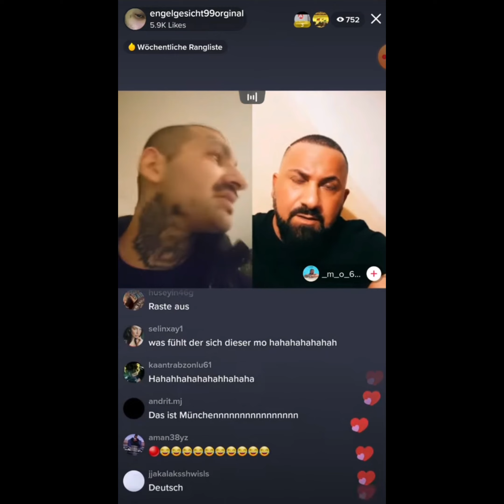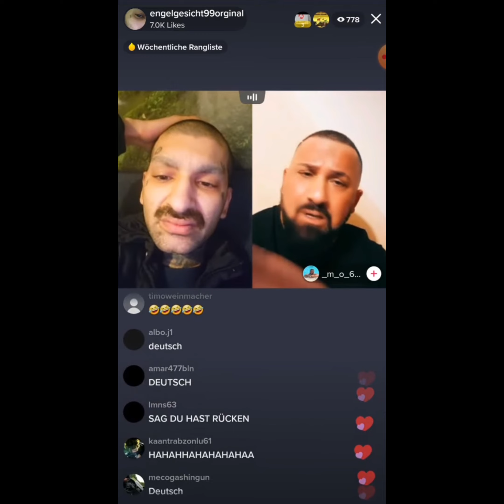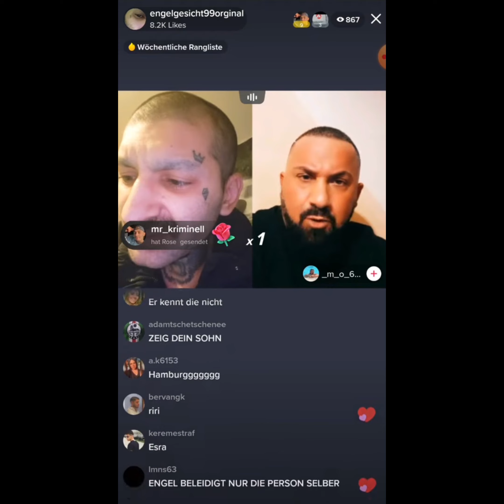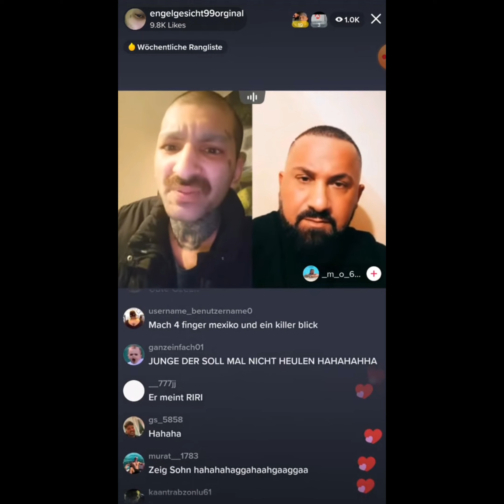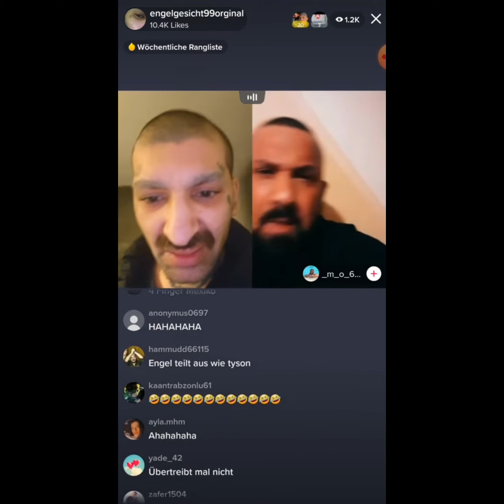engelsgesicht Beef mit Mo möchte gern mafia ! : Tiktok Beef Unterhaltung